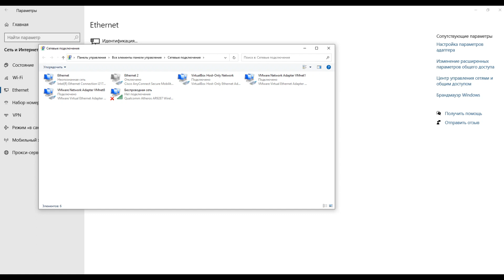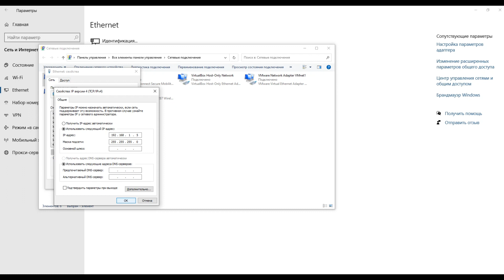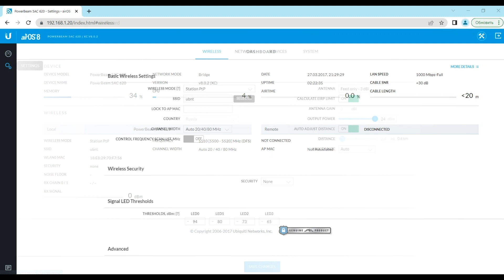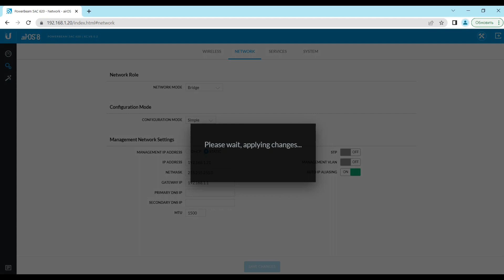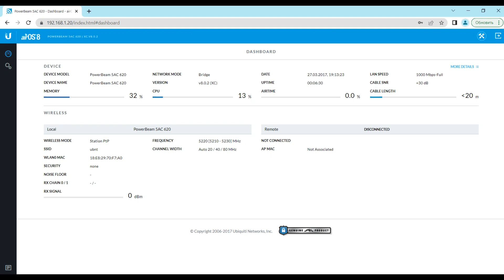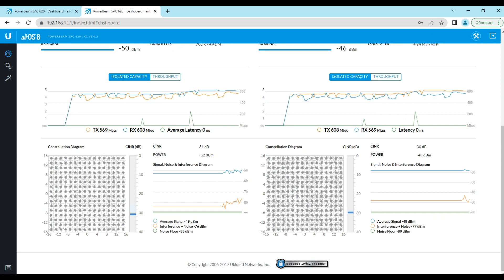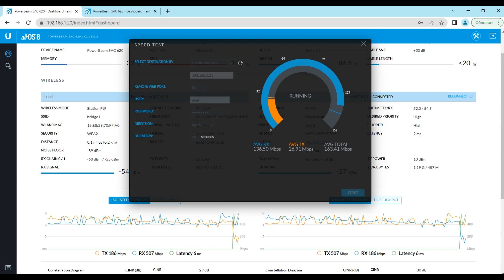Базовые настройки Ubiquiti PowerBeam 5ac-620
Я долго думал, делать ли это видео. Вроде уже в просторах Интернет, есть базовые настройки беспроводного моста от Ubiquiti. Но потом прочитал ваши комментария, где найти базовые настройки беспроводного моста от Ubiquiti.  И тут под руку попались беспроводные точки доступа Ubiquiti PowerBeam 5ac-620.

Привет, я являюсь ведущим специалистом в области информационных технологий. На моем канале  Get Skills EAE я делюсь опытом работы, делаю обучающие видео для новичков в ИТ технологиях и не только.

Ubiquiti PowerBeam 5ac-620- How To Setup Guide
I make educational videos for beginners in IT technology and more.